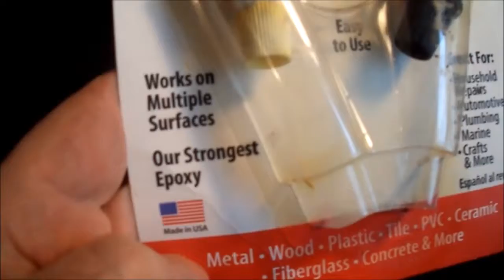Fix a Peeling, De-laminating License Plate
Add years to your peeling plate with this method.